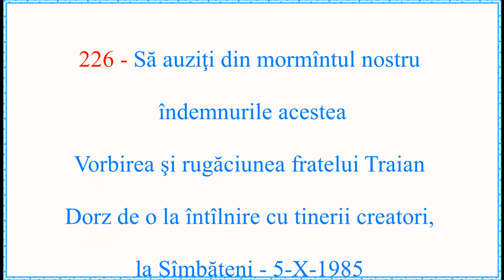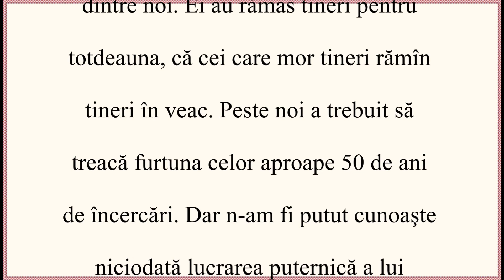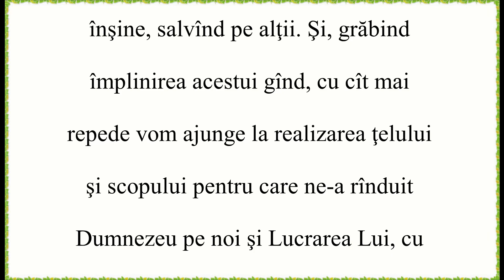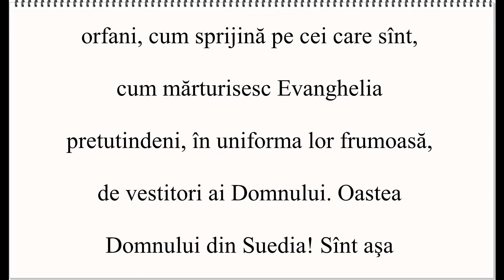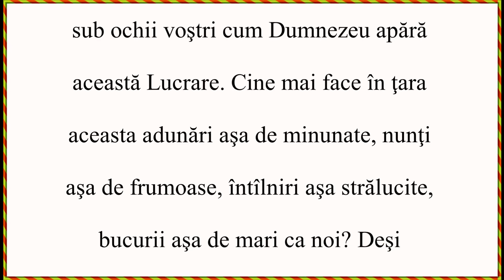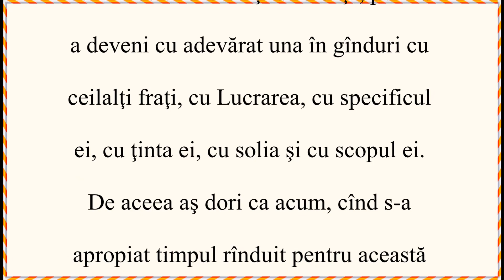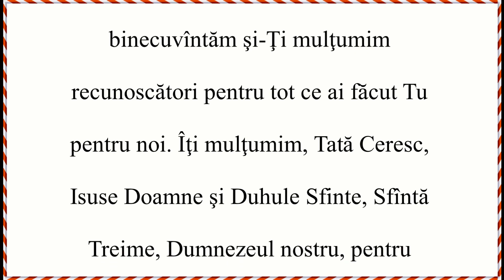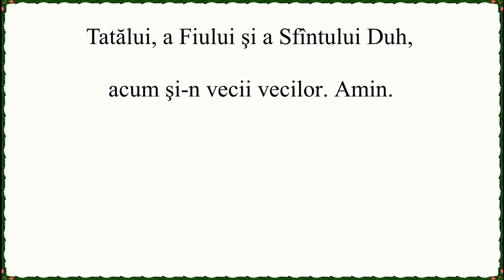Strîngeți fărîmiturile - Vol 5 - Vorbirea 28